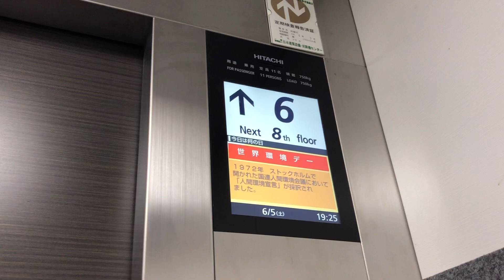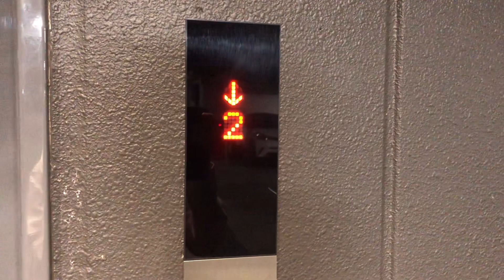【祝❗️ 登録者100人突破記念】前橋の立体駐車場にある日立エレベーター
前橋にある立体駐車場のエレベーターです。
日立製の第6世代アーバンエースが1基設置されています。最新型となっており、1階には防犯カメラ映像があります。動画最後におまけがあります。

当チャンネルは遂に登録者が100人を突破いたしました。これからも当チャンネルをよろしくお願いします。

メーカー/機種:  日立/第6世代アーバンエース
構造:  ロープ式
停止階数:  1，2，3，4，5，6，7，8
設置台数:  1基
定員/積載:  11名/750Kg
アナウンス:  あり
車椅子操作盤:  あり